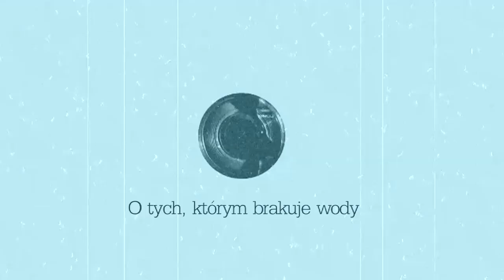Vlog Janiny Ochojskiej - Czynimy świat lepszym 3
O tych, którym brakuje wody...